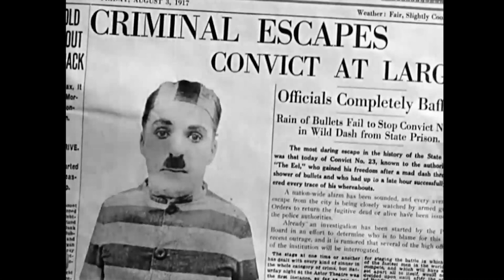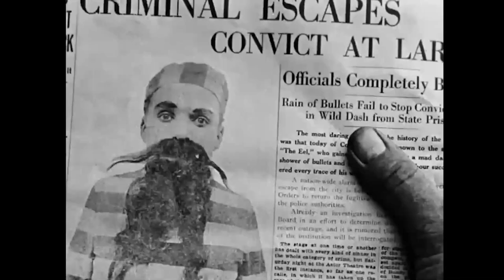Charlie Chaplin | The Adventurer (1917)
The Little Tramp escapes from prison; saves a girl and her mother from drowning; and creates havoc at a swank party.

Director: Charles Chaplin
Writer: Vincent Bryan, Charles Chaplin, Maverick Terrell
Cast: Charles Chaplin, Edna Purviance, Eric Campbell